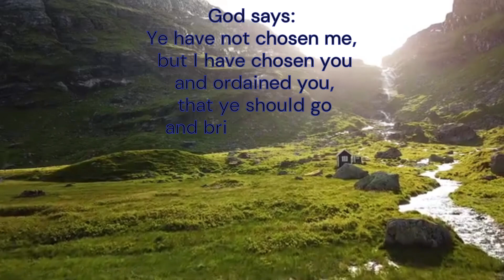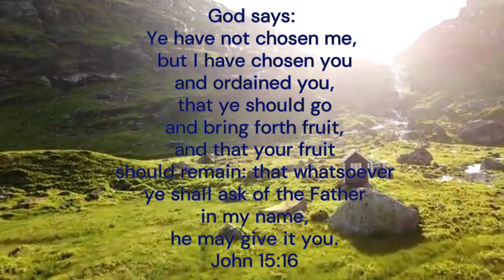Verse of the day || God's word || Bible verse || Holy Scripture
God Verses Godmessagetoyoutoday today'sverse wordofGod dailydevotional.